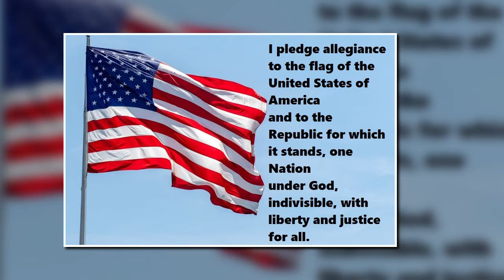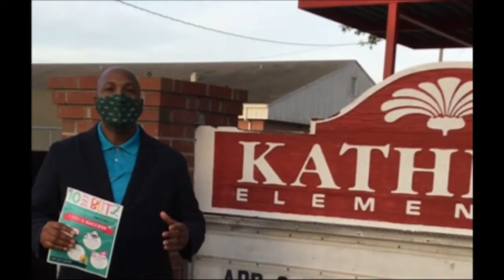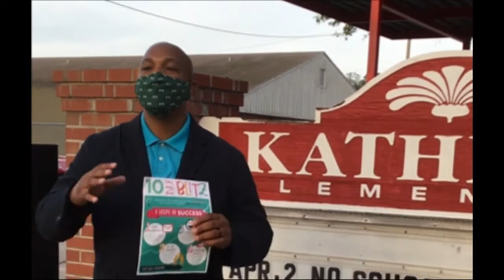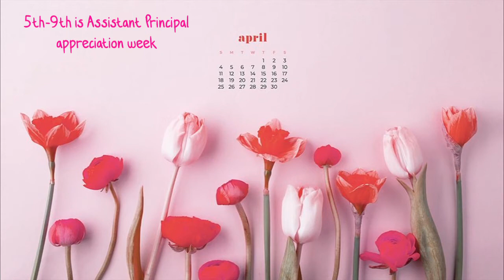Tuesday 04 -06 -21